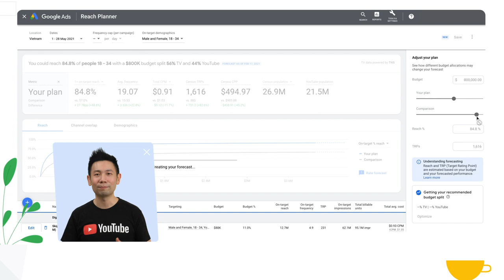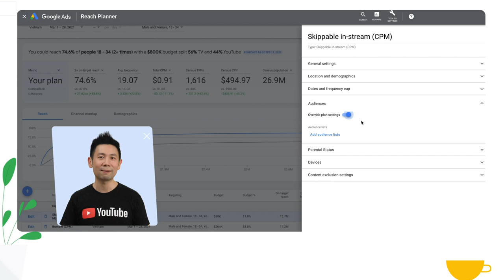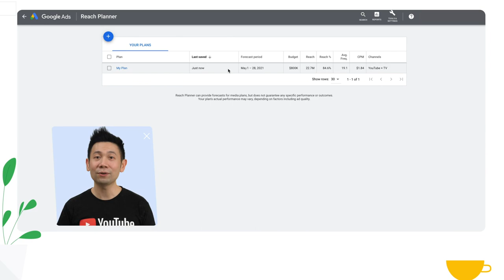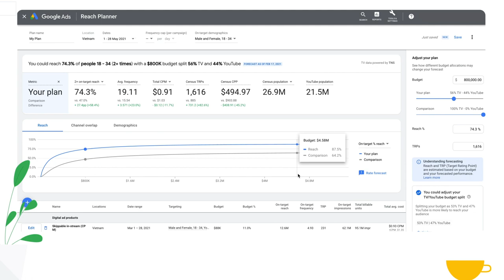TV in Reach Planner: Adjusting the plan and saving | Google Ads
‘TV’ is a feature in Google’s Reach Planner tool that can help you discover the right mix of TV, YouTube, and Google video partners to maximize the reach and improve the frequency of your total video campaigns.

This video will help you maximize your experience with YouTube and TV forecasts in Reach Planner by outlining best practices and advanced functionality in the tool.

Request access to Reach Planner If you manage a Google Ads account with a lot of keywords and ad groups, bulk uploads are an easy way to manage changes to your campaigns.